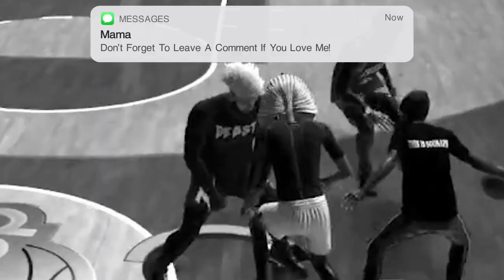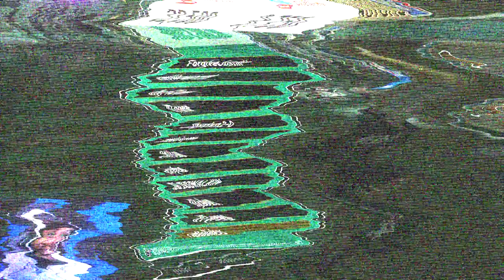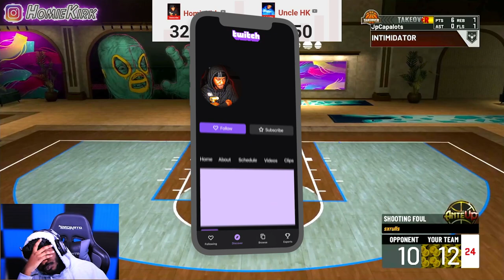Heartless vs Fearless Biggest Clan Battle Of The Year On NBA2K21..😱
Heartless vs Fearless Biggest Clan Battle Of The Year On NBA2K21..😱 Ft. JpCapalot, AlexGoated, Clamp
TURN POST NOTIFICATIONS ON!✔
HomieKirk

  @Uncle HK

CHECKOUT HOMIEGANG'S OFFICIAL MEMBERS CHANNEL'S :
HomieKel:

Gamertag: HomieKirk
PSN: HomieKirk